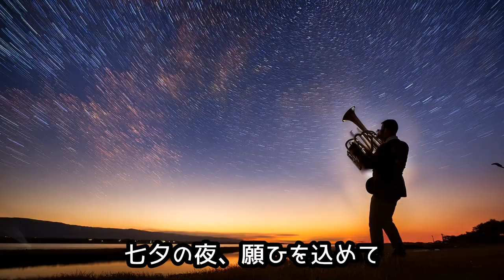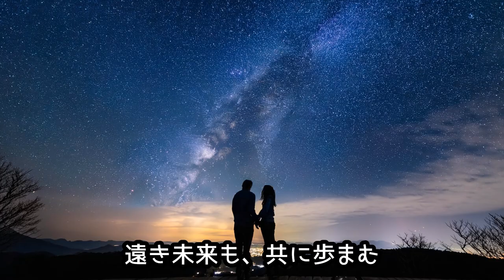Jazzバンド風「天の川物語」 SunoAIの曲にハーモニーを付けてみた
「天の川物語」は、ビッグバンドジャズの魅力を存分に味わえる一曲です。この曲は、織姫と彦星の伝説をテーマに、星空の下で繰り広げられるロマンチックな物語を描いています。壮大なビッグバンドの演奏が、夜空に輝く星々や天の川の美しさを音楽で表現し、聴く者を幻想的な世界へと誘います。
この曲は、ビッグバンドのダイナミックなサウンドと繊細なメロディが融合し、聴く者の心に深い感動を与えます。星空のロマンとジャズの魅力が詰まった「天の川物語」は、特別な夜にぴったりの一曲です。ぜひ、夜空を見上げながらお楽しみください。